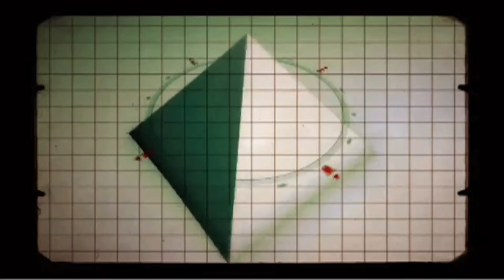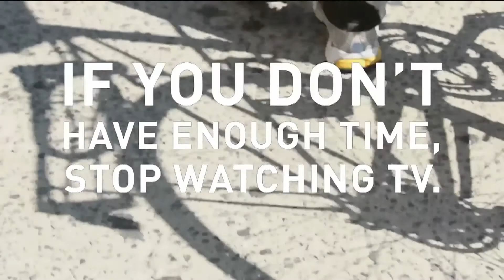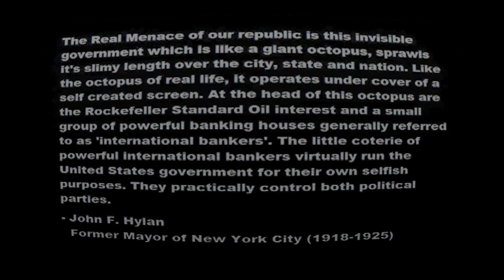Already Beautiful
Morning sleepy head.  Time to wake up.  If you don't go to school, you'll fall behind.  Don't you want to beat little Jimmy in the spelling bee?  No??  You want to not compete???  You want to learn with him and from him??  Well, I can tell you're awake, so go to school.  What school?  The cosmos, of course.
Perhaps Arron Russo will be considered a pioneer, now that we see all the people coming forward these days.  If he was acting in his interviews regarding Rockefeller and the one world order, then he makes Larry Olivier look like a hack.